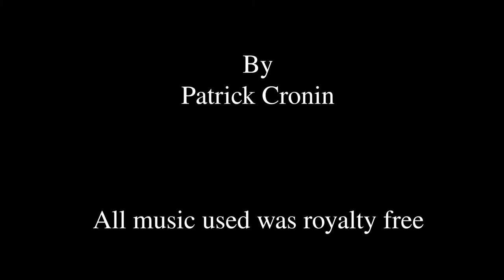Quarantine Adventures: Video Diary and Creative Project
Patrick Cronin discusses his time in lockdown and reflects on his life as a Film & Screen Media Student.